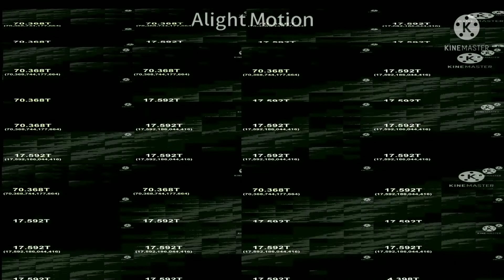LE2902/ARO Sings Has A ABSOLUTELY INFINITY Times! (Part 1)